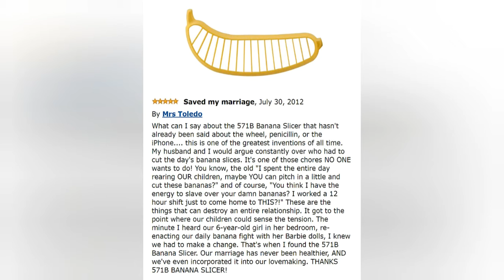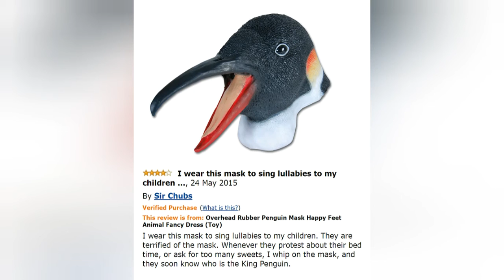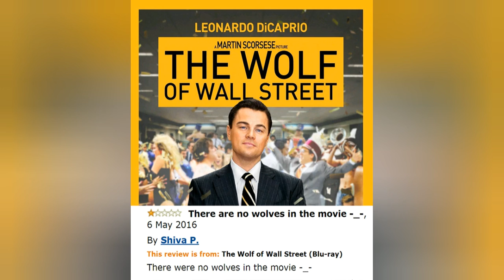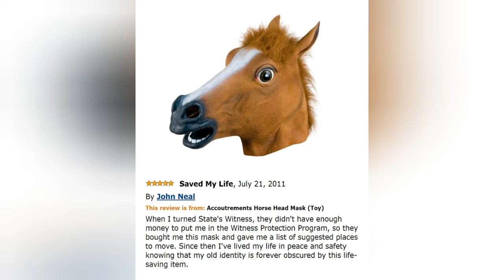Weird amazon products and reviews